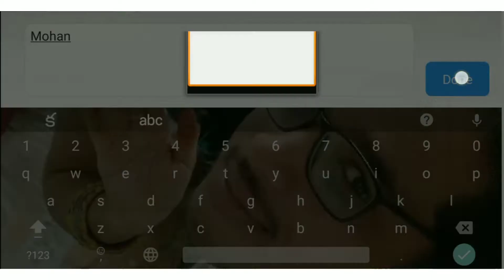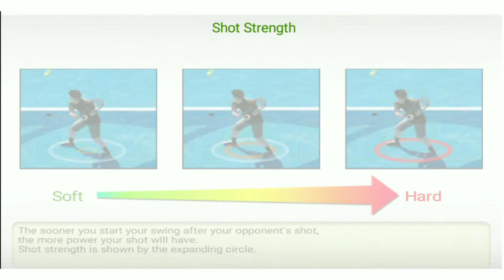introduction about Virtua Tennis